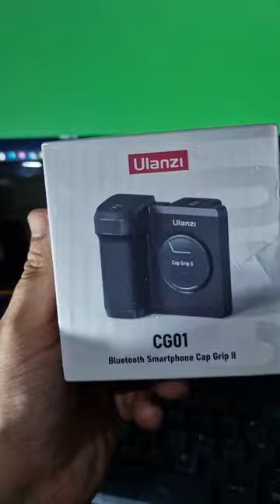Ulanzi cap grip 2